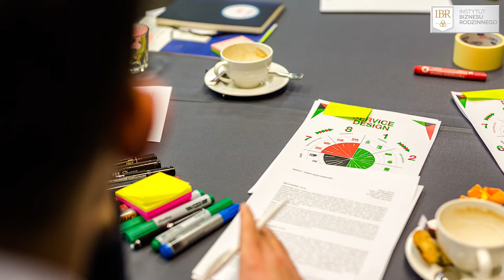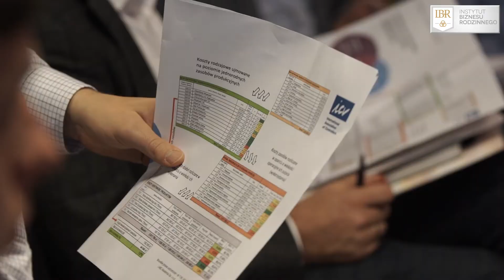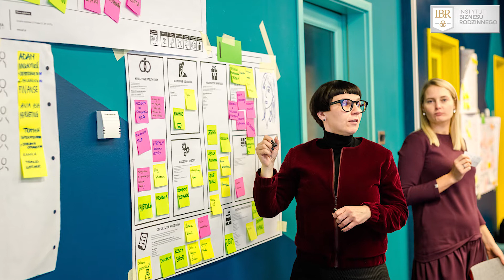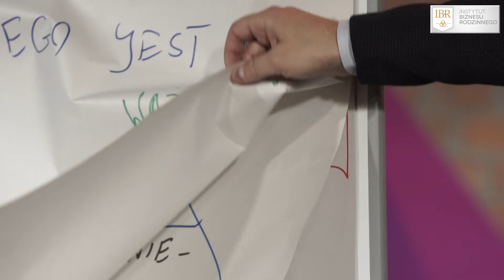Akademia Sukcesora – zaproszenie do udziału w programie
Dla sukcesorów, którzy wciąż zastanawiają się nad swoją ścieżką albo już ją znaleźli, ale chcą jak najlepiej wykorzystać swoje kompetencje, Instytut Biznesu Rodzinnego stworzył program managerski Akademia Sukcesora.